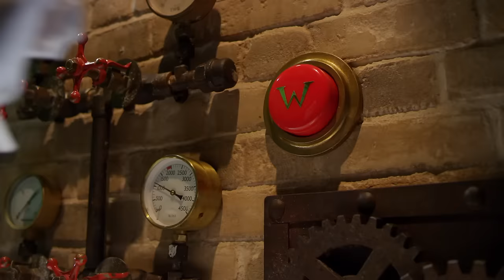Roald Dahl's Charlie and the Chocolate Factory – Official Trailer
Roald Dahl's deliciously dark tale of the young Charlie Bucket and the mysterious confectioner Willy Wonka bursts into its third golden year, having been seen by over 1.4 million people and smashing West End theatre records!

Directed by Academy Award-winner Sam Mendes, the hit West End musical now welcomes critically-acclaimed RSC actor Jonathan Slinger as Willy Wonka.